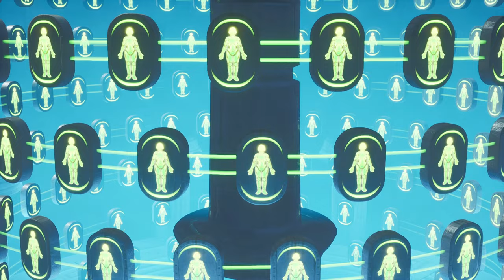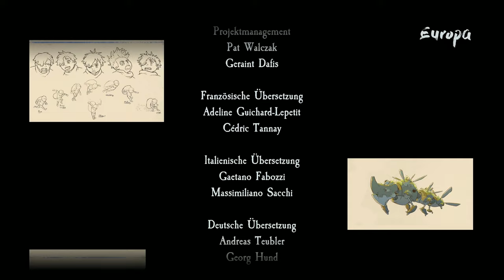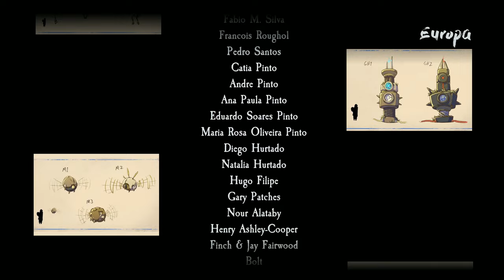Europa #07 - Das traurige Ende [Let's Play] [Deutsch]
"Auf dem Mond Europa, einem üppigen Paradies im Schatten des Jupiters, begibt sich ein Androide namens Zee auf die Suche nach Antworten. Laufe, gleite und fliege durch die Landschaft, löse Rätsel in den Ruinen einer gefallenen Utopie und entdecke die Geschichte des letzten Menschen."

Release: 11. Oktober 2024
Entwickler: Helder Pinto, Chozabu (Alex PB), Novadust Entertainment
Publisher:  Future Friends Games
Genre: Cozy Game, Jump and Run
Entwickelt für: PC
FSK: 0

Technische Details:
Aufnahmetool: GeForce Experience
Bearbeitungsprogramm: Wondershare Filmora 9
Mikrofon: Auna MIC-900B USB Kondensator Mikrofon für Studio-Aufnahmen
Gaming PC Details: Intel Core i9, NVIDIA Geforce RTX 3080, 16GB RAM